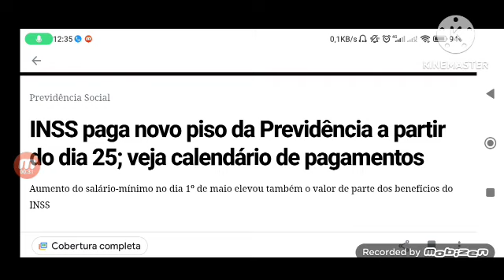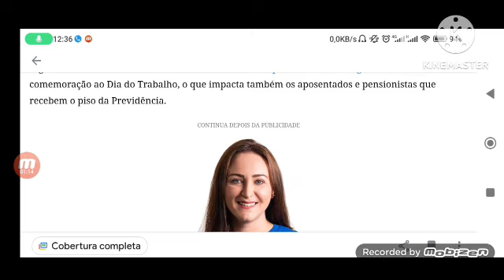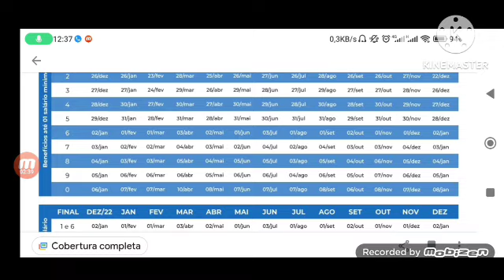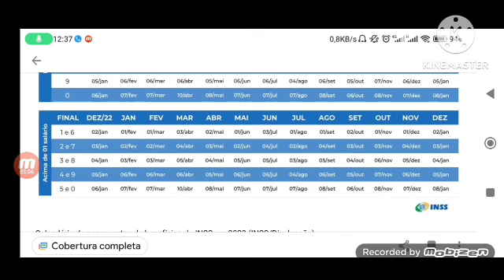💰R$1.320,00 a R$7.966,00 CALENDÁRIO DE PAGAMENTOS PARA APOSENTADOS E PECIONISTA VEJA COMO RECEBER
O aumento do salário-mínimo elevou também o piso previdenciário do Instituto Nacional do Seguro Social (INSS), e com isso os beneficiários que recebem o equivalente ao mínimo vão passar a receber R$ 18 a mais a partir do dia 25.

O governo federal elevou o salário-mínimo de R$ 1.302 para R$ 1.320 na segunda-feira (1º), em comemoração ao Dia do Trabalho, o que impacta também os aposentados e pensionistas que recebem o piso da Previdência

O reajuste vale para aposentadorias, auxílio-doença e pensão por morte, mas não inclui quem recebe benefícios superiores ao salário-mínimo, pois eles são reajustados pelo Índice Nacional de Preços ao Consumidor (INPC) e subiram 5,93% no começo deste ano.

O governo diz que o novo piso vai aumentar a renda dos beneficiários em R$ 3,29 bilhões. O cálculo considera somente os benefícios do Fundo do Regime Geral de Previdência Social (FRGPS) e não incluem os assistenciais, como o Benefício de Prestação Continuada.

Os pagamentos com o novo valor de R$ 1.320 começam no dia 25 e vão até 7 de junho, de acordo com o calendário de pagamentos do INSS. Para quem recebe acima do mínimo (e não vai ser beneficiado pelo aumento), os depósitos ocorrerão entre 1º e 7 de junho.

O reajuste também não alterou o teto do INSS, que continua em R$ 7.507,49.